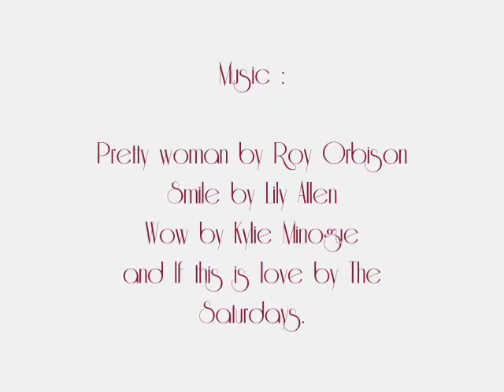Coleen McLoughlin.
Video about Coleen McLoughlin, Wayne Rooney's wife.